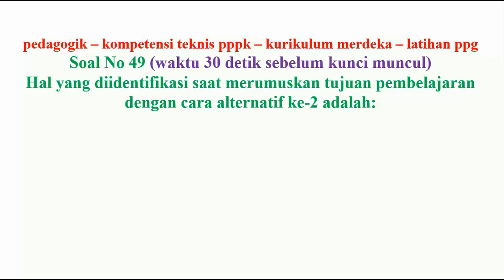pedagogik kompetensi teknis pppk guru no 49 kurikulum merdeka sekaligus latihan ppg